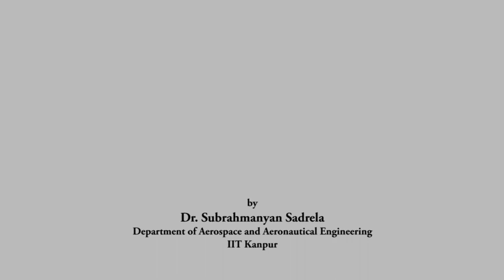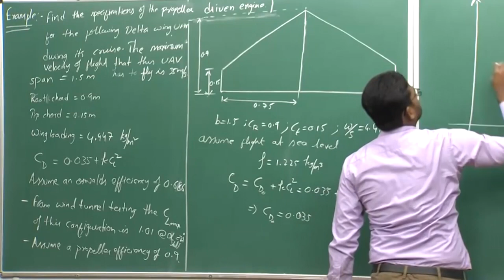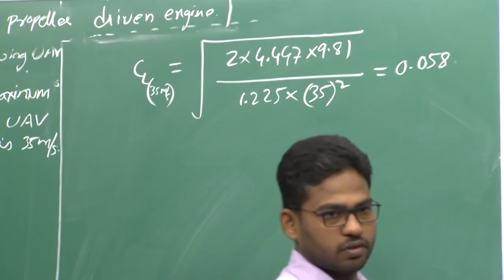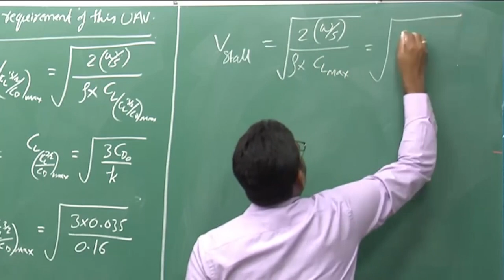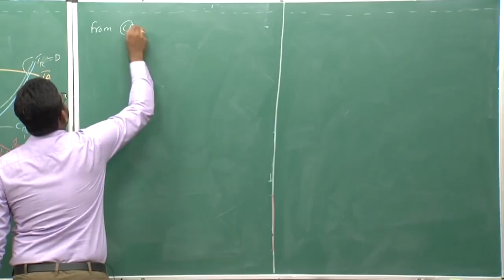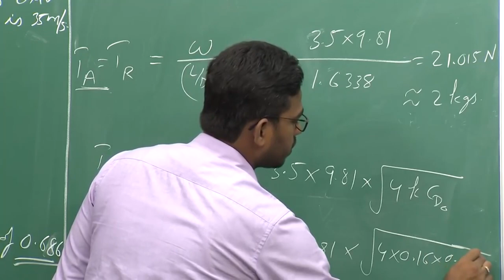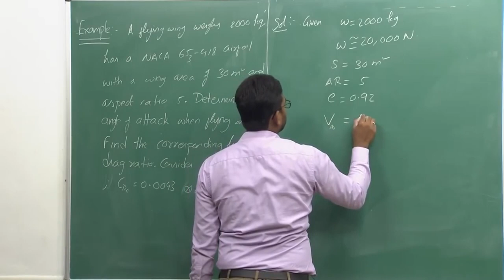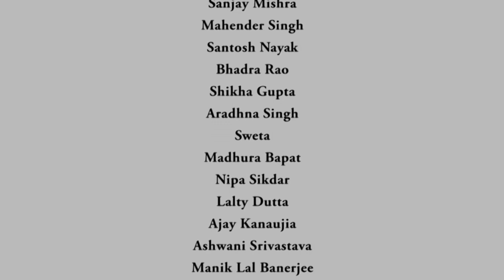Lec 12: Calculation of Performance parameters and selection of power plant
Course Name : Design of fixed wing Unmanned Aerial Vehicles